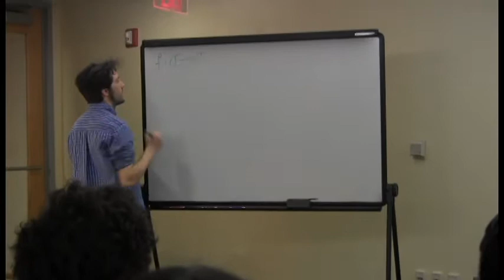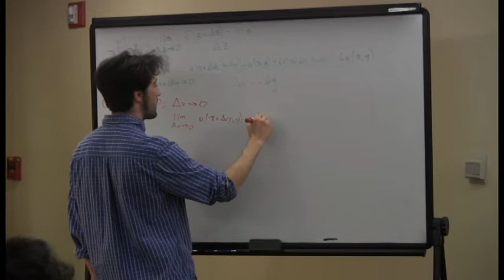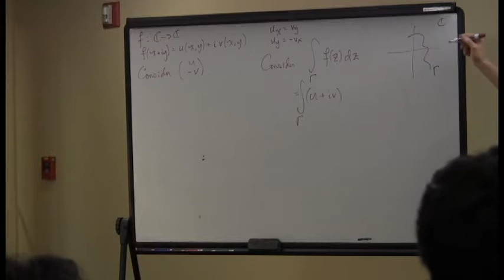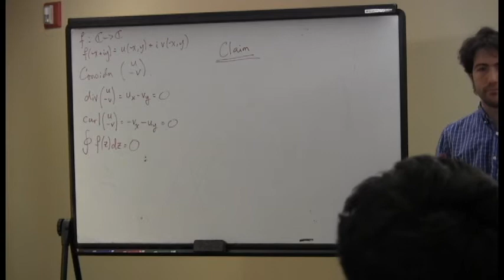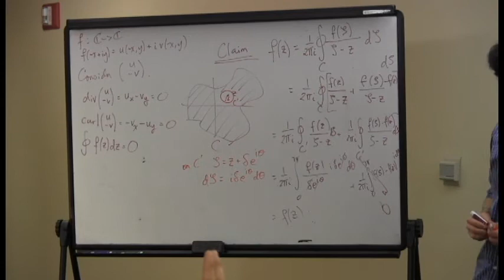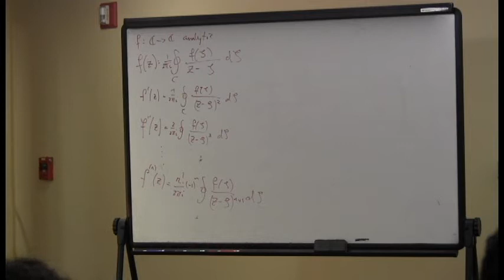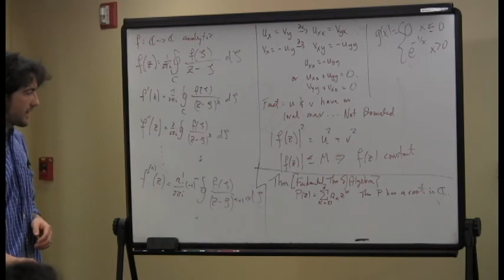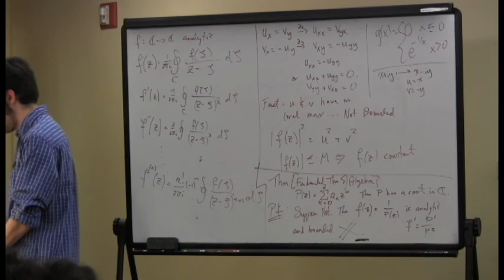Midnight Math: Aaron Hoffman presents Calculus of Complex Variables